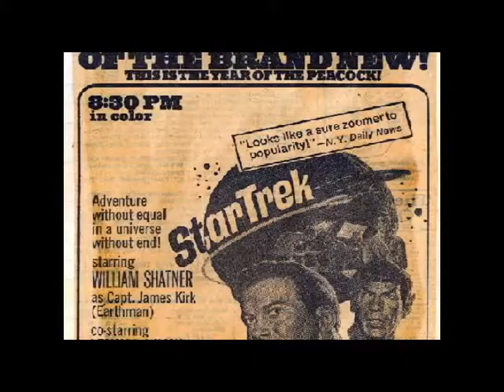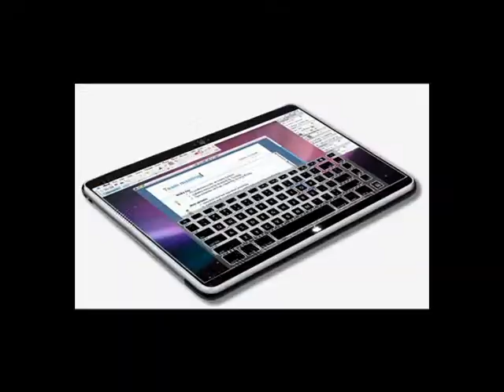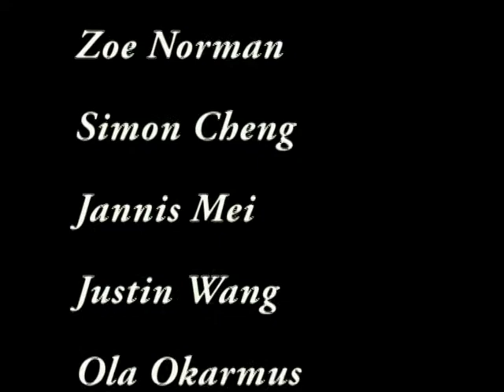Star Trek: Best Franchise Ever